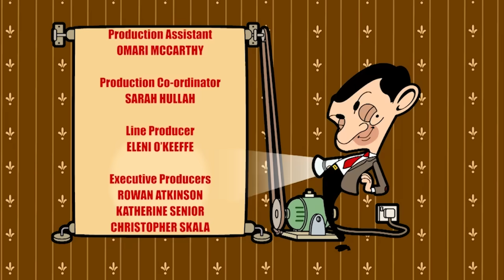Gadget çocuk | Mr Bean | Türk Çocuk Çizgi Filmleri | WildBrain Türkçe